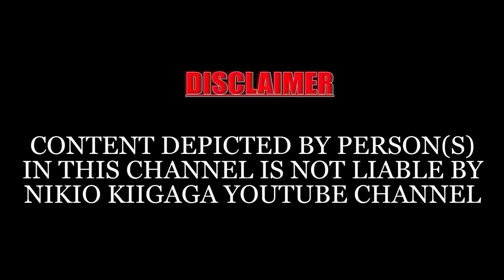ANDU AINGI NIMAHUTHAGIA WIRA WA MUNDU, MATEKUMENYA WIRA UCIO NIGUO UTUMAGA CIANA CIAKE CIONE IRIO